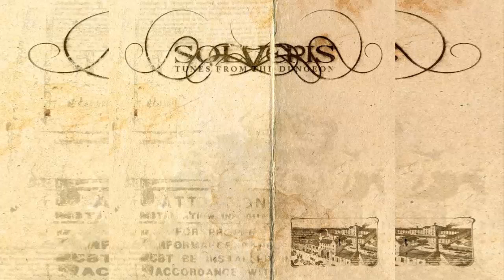SOLVERIS - TUNES FROM THE DUNGEON - FULL DEMO 2012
Tracklist:
1. Archia
2. Out of Darkness
3. Jabberwocky
4. Portia
5. Under a Birch